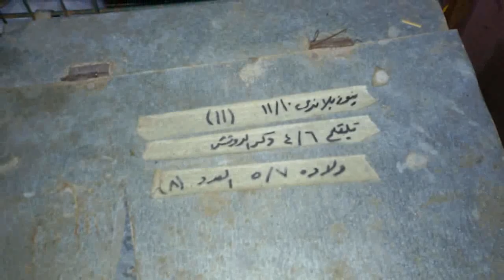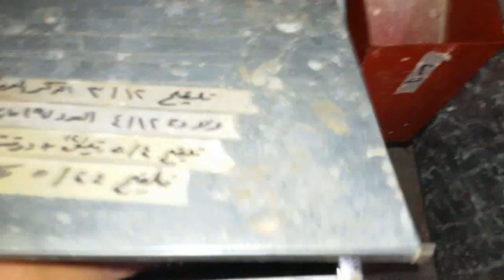صنع اقفاص للارانب بأقل التكاليف من شبك الثلاجات